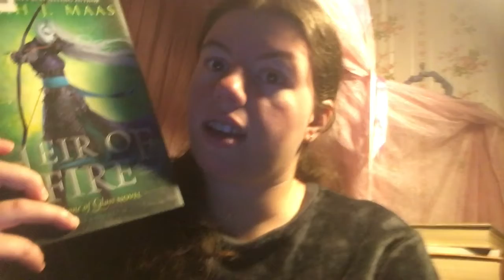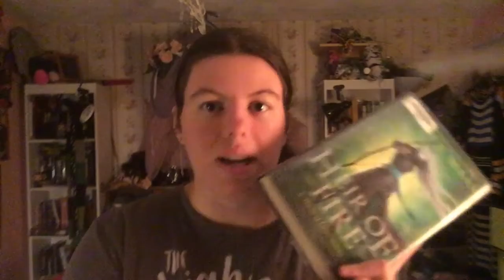WHAT HAPPENED... | Reading Vlog #40 September 10-17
Everything that happened this week including my thoughts on what happened in the towns of North Andover, Andover, and Lawrence, Massachusetts which are 10 minutes south of me. :)